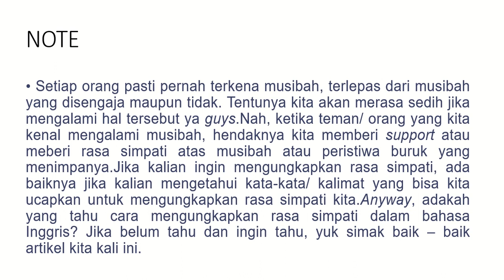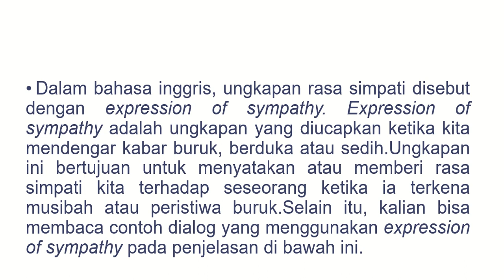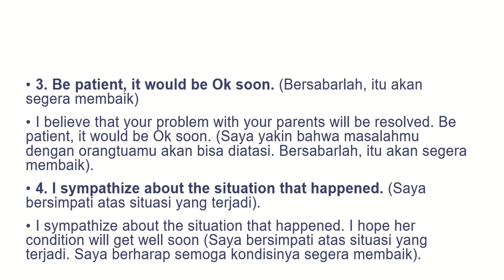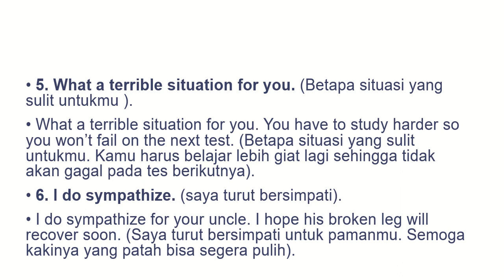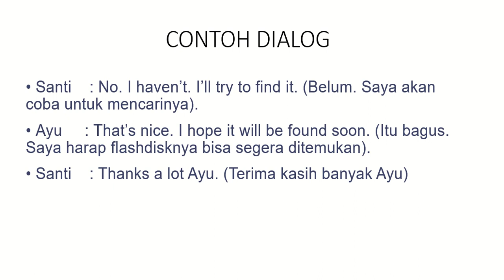EXPRESSING SHOWING SYMPATHY (KELAS X)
expressing sympathy dalam Bahasa Inggris ini juga berarti menunjukkan dan menyampaikan simpati pada orang lain. Expressing sympathy merupakan ungkapan yang digunakan dengan tujuan menyampaikan simpati pada orang yang terkena musibah, berduka cita, dan lain sebagainya. expressing sympathy dalam Bahasa Inggris ini juga berarti menunjukkan dan menyampaikan simpati pada orang lain. Expressing sympathy merupakan ungkapan yang digunakan dengan tujuan menyampaikan simpati pada orang yang terkena musibah, berduka cita, dan lain sebagainya.